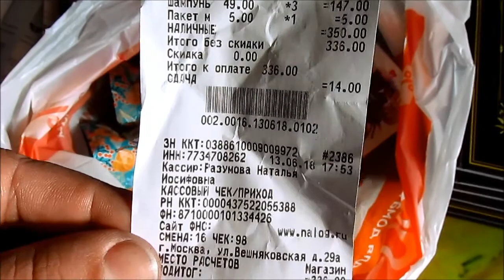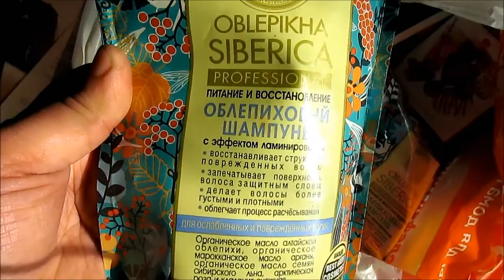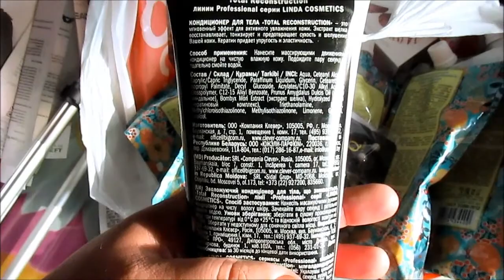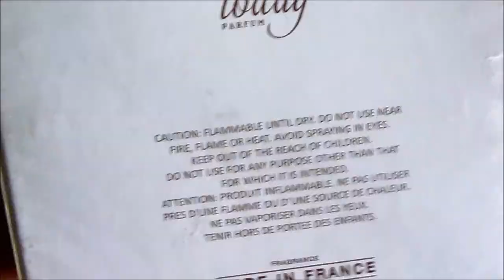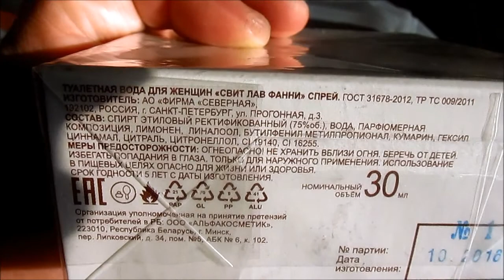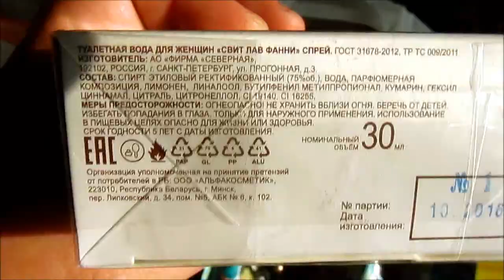VLOG / А У Меня КЛАССНАЯ НОВОСТЬ! / Elena Pero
Цена книги с автографом 700 руб.